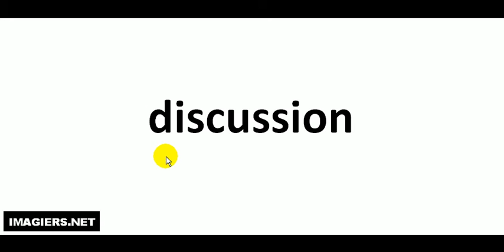discussion كيف تنطق